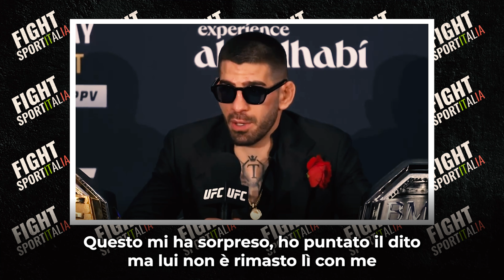Ilia Topuria commenta la sua vittoria su Max Holloway e ci dice come batterà Islam Makhachev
Intervista post UFC 308 di Ilia Topuria